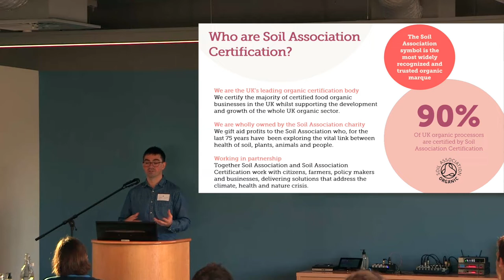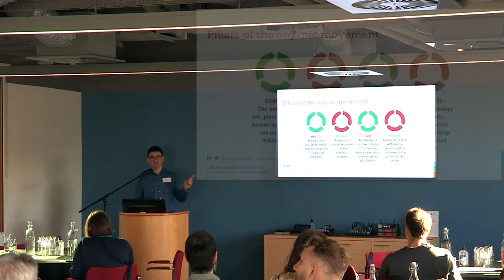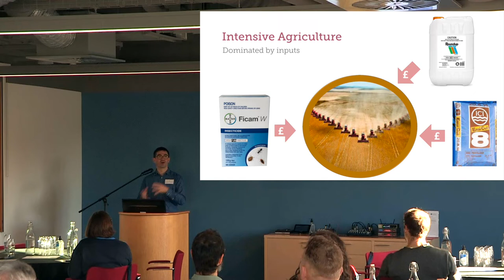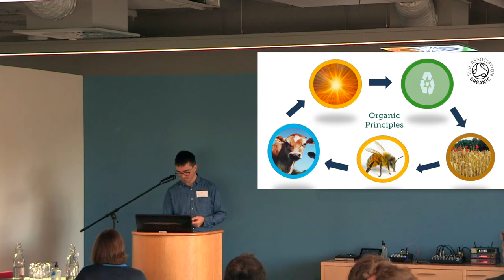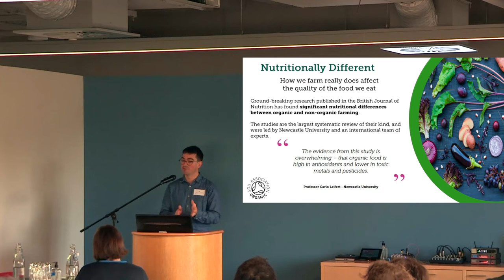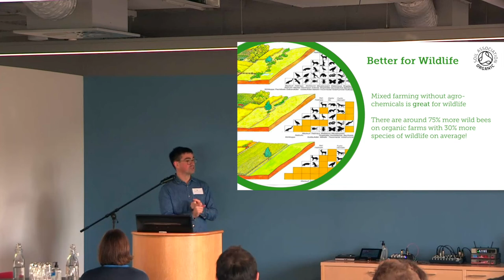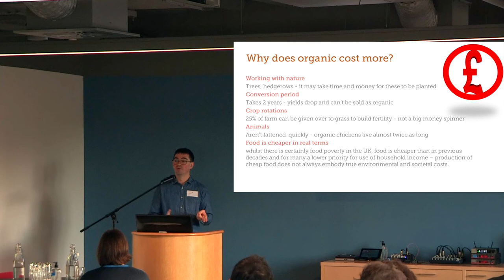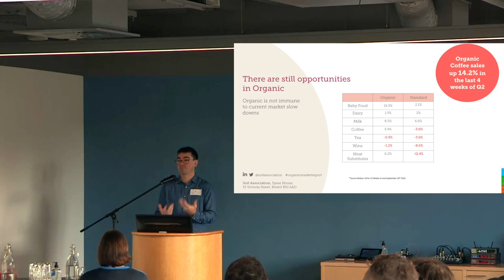Organic Discovery with Soil Association Certification with Mark Machin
What does it take to produce organic coffee? And how can organic farming benefit more than the environment? Mark Machin, Development Manager at the Soil Association Certification, shares insights into organic farming and the often overlooked multidimensional benefits of choosing organic.

As with every Full Circle, we are fundraising to donate to a project within our supply chain.